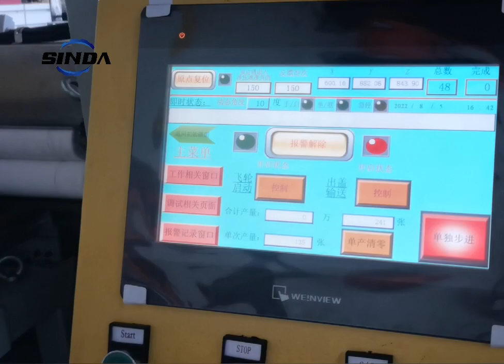Aerosol Tin Can Top Dome Cone Production Line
Aerosol Tin Can Cone Dome Production Line
aerosol metal top dome and bottom come making machine

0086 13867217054